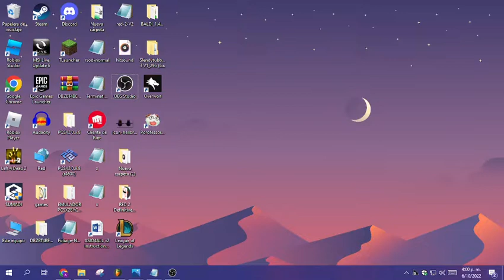Random Video Before I Will Be Inactive For A 1 Week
Song By Hopefully Just A Guy}